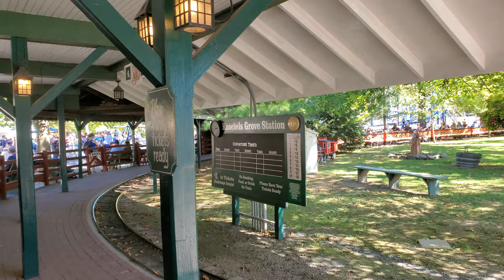Riding the Pioneer Miniature Train at Knoebels (09/16/2023)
An early afternoon ride on the Pioneer Miniature train. No deer this time (unlike my August rides) at the turnaround in the woods, but the leaves are starting to take on their autumn colors.